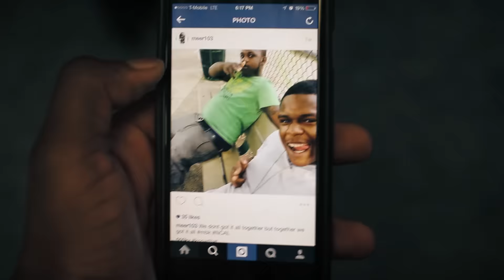Meerzy - Sneak Diss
Shot,Directed And Edited By @GrindRiteKing Follow And Listen To Meerzy On Soundcloud
Never Complain About Living The Mixtape Coming Soon